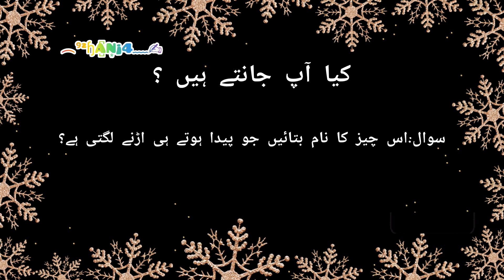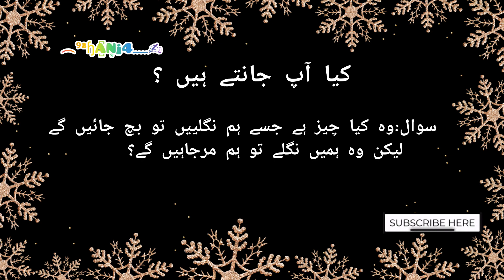GK Question and answer in urdu /General Knowledge McQS/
GK question and answer in urdu /general knowledge question with answers